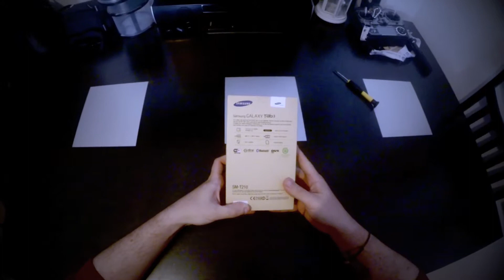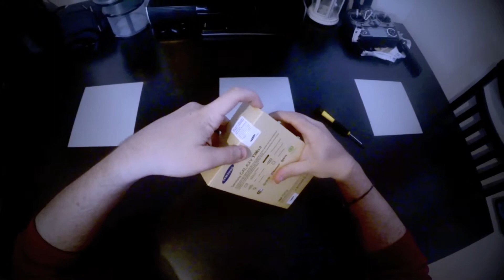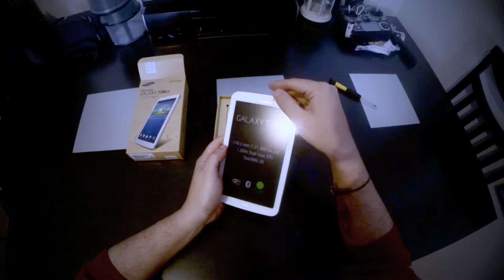Unboxing Samsung Galaxy Tab 3 7 Pulgadas T-210